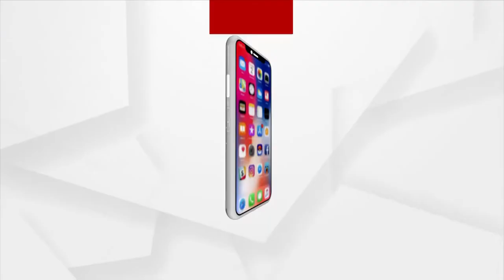ଜମୁଛେ ଗଜ ଲକ୍ଷ୍ମୀ ପୂଜାର୍ ମାହୋଲ୍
ଜମୁଛେ ଗଜ ଲକ୍ଷ୍ମୀ ପୂଜାର୍ ମାହୋଲ୍ମାଁ
 ପୃଥ୍ବିକେ ଆଏବା ପରେ ସବୁ ଜାଗାନେ ନିତୀକାନ୍ତିଥି ଚାଲିଛେ ପୁଜାର୍ଚ୍ଚନା । ତାର୍  ସଙ୍ଗକେ ଭିନ୍ ଭିନ୍ ସାଂସ୍କୃତିକ କାର୍ଯ୍ୟକ୍ରମକେ ମନଭରିକି ମଜା ଉଠଉଛନ୍ ଦର୍ଶକ ମାନେ । ସୋନପୁରନେ ଇଥର ସୁବର୍ଣ୍ଣ ଜୟନ୍ତି ପାଳନ କରୁଥିବାର୍ ବେଲକେ  ପାଟଣାଗଡନେ ଭି  ଦେଖବାକେ ମିଲିଛେ ମାଁ ଗଜଲକ୍ଷ୍ମୀଙ୍କର୍ ପୂଜା ।